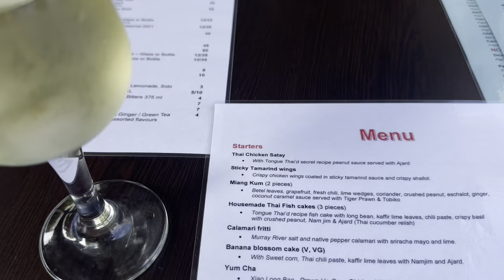Tongue Thai’d, Crown Street, Surry Hills: Loving the vibe 😋🌈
Stressful morning but lunch made up for it ​⁠@minniethepooh2023 😘🍷

Lovely service. The two wines I had were fitting and complemented the food.